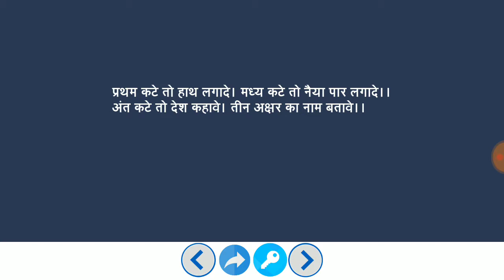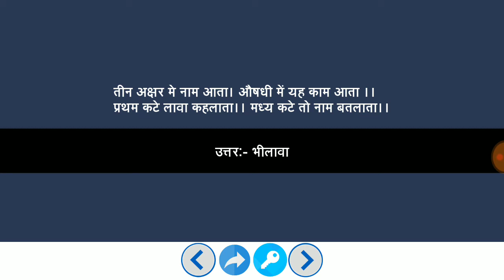Paheliyan #37 | मजेदार पहेलियाँ हिंदी में | Paheliyan in Hindi | study Rojgar